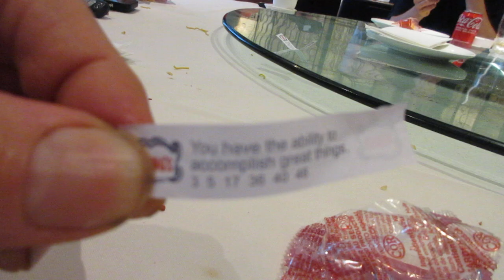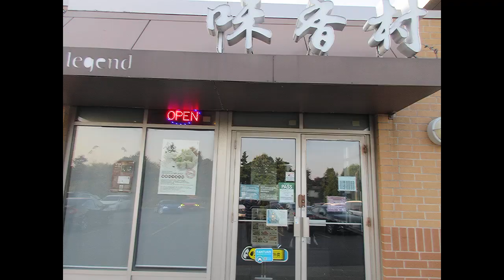Spicy Chilli Crab,Asian Legend.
Asian Legend,Leslie & Finch.Dinner For 6.Aug 4 , 24.